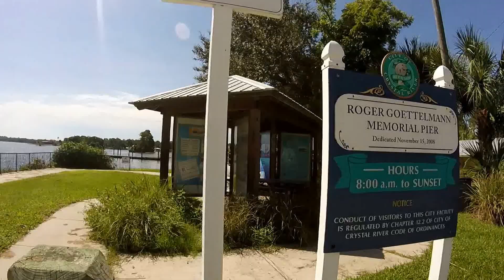The Recently Renovated Kings Bay Park Fishing Pier: Crystal River Florida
We are familiar with the area because my parents moved here 30 years ago, but my wife and I never really checked-out the coastal area and rivers around Homosassa Springs and Crystal River, and I will tell you they are. FANTASTIC.

Crystal River is the "Manatee capital of the world" - at the springs you can see hundreds of Manatees (winter time spring water temps are around seventy degrees and the Manatees love it), last year in December they counted 575 Manatees in the river at one time.Three Sisters Springs is one you may have heard of.

Other wildlife attractions are Bottlenose Dolphin feeding deep up river--and of course with this much life and bait fish around the fishing is awesome. The fishing is prolific with Big Redfish at the mouth of the river, Huge Black Drum working the shell beds, and up to 30 lb. Snook deep in the river.

Crystal River/Kings Bay is the second largest springs group in Florida, with more than 70 springs scattered within the 600-acre bay. The springs are the headwaters of Crystal River, which is a short, tidal river that flows seven miles from the headsprings to where it meets the Gulf of Mexico at Crystal Bay in Citrus County, Florida.

The Crystal River/Kings Bay springshed, which contributes groundwater to Crystal River/Kings Bay Springs, is approximately 250 square miles of urbanized and agricultural lands, forested uplands and wetlands. This springshed covers much of Citrus County.